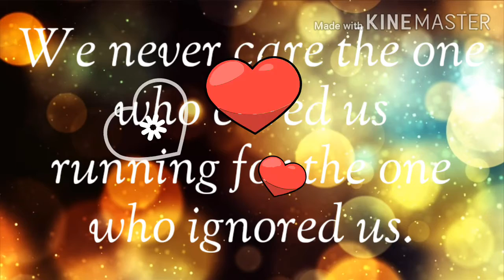Heart touching quotes 👍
Heart plays an important role in life.